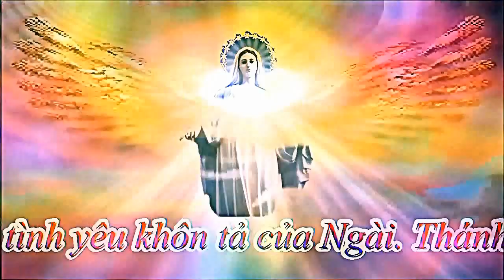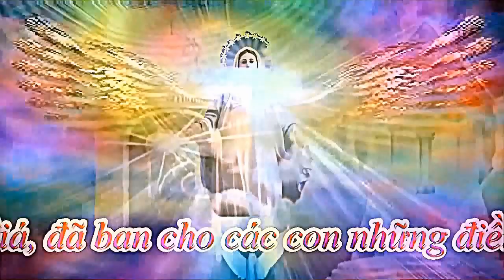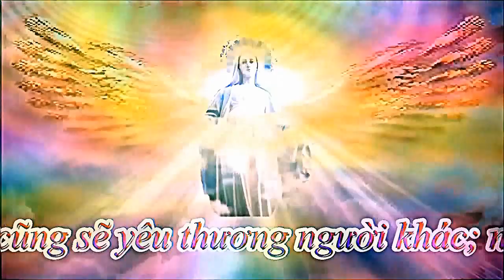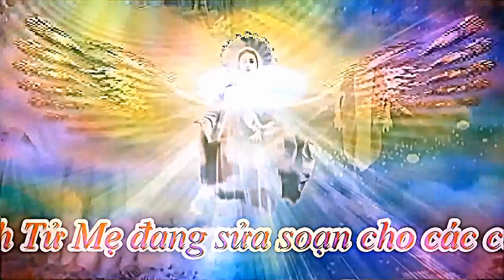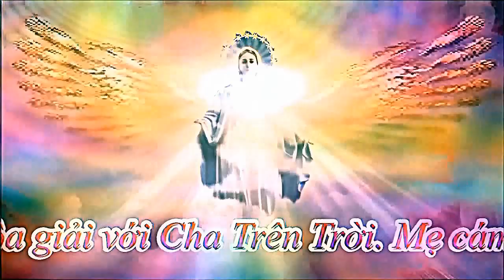Our Lady of Medjugorje ♥ Thông Điệp Ngày, 18.Tháng Ba 2013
Thông điệp Medjugorje ngày, 18.Tháng Ba 2013  - Thông Điệp Hàng Năm mà Đức Mẹ ban cho Thị Nhân Mirjana từ Medjugorje

„Các con yêu dấu! Mẹ kêu gọi các con, với sự tin tưởng và niềm vui hoàn toàn, để chúc tụng danh Thánh Chúa và, ngày qua ngày, để cám tạ Ngài từ tận con tim vì tình yêu khôn tả của Ngài. Thánh Tử Mẹ, qua tình yêu đó mà Ngài tỏ lộ trên Thập Giá, đã ban cho các con những điều có thể để được tha thứ cho mọi sự, để rồi các con không phải bị hổ ngươi hay ẩn nấp đi, và không còn sợ hãi để mở cửa lòng mình ra cho Thánh Tử Mẹ. Ngược lại, các con của Mẹ ơi, hãy hòa giải với Cha Trên Trời để rồi các con có thể tới chỗ yêu thương mình như Thánh Tử Mẹ yêu thương các con. Khi các con tới chỗ yêu thương mình, các con cũng sẽ yêu thương người khác; nơi họ các con sẽ thấy Con Mẹ và nhận ra sự vĩ đại của tình yêu thương Ngài. Các con hãy sống trong niềm tin! Qua Mẹ, Thánh Tử Mẹ đang sửa soạn cho các con những công việc mà Ngài mong muốn thực hiện qua các con - những công việc qua nó Ngài mong muốn được vinh quang. Các con hãy cảm tạ Ngài. Đặc biệt cảm tạ Ngài cho các mục tử - vì các đấng cầu bầu của các con làm sự hòa giải với Cha Trên Trời. Mẹ cám ơn các con, các con của Mẹ ơi, cám ơn các con. "